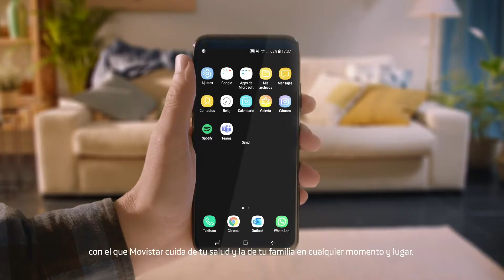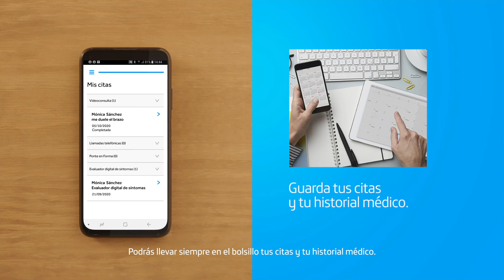Movistar Salud Empresas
Movistar Salud ¡también es para Empresas!

Es un Programa Integral de Salud Virtual pensado para que éstas lo ofrezcan como un beneficio social a sus empleados, ayudando a reforzar vínculos, retener talento, mejorar el compromiso, la productividad y reducir el absentismo. A la vez, los trabajadores obtienen un servicio que vela por su salud y bienestar así como el de sus familias.